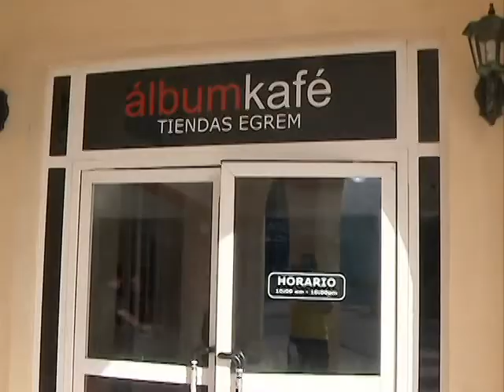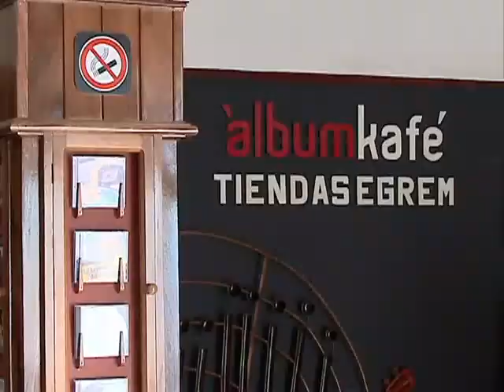Inauguran Álbum Café de la EGREM en sede de la filial cienfueguera de la AHS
Un nuevo espacio de la Empresa de Grabaciones y Ediciones Musicales EGREM quedó inaugurado en la sede de la Asociación Hermanos Saíz en Cienfuegos. Este Álbum Café incluirá una programación cultural organizada por los jóvenes creadores de ese territorio.